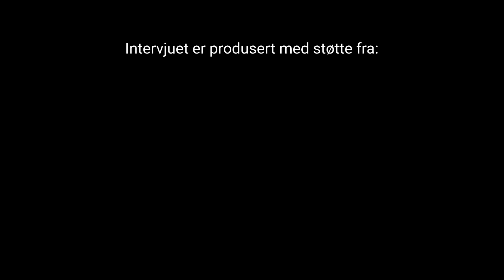Hva langrennssjefen mener er viktig å få frem i og om skinorge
Langrennssjef Espen Bjervig svarer tydelig når han blir spurt om hva hans mening om debatten i skinorge og i media ang avtaler og penger mellom utøvere, forbund og næringsliv. Se og hør i videoen.